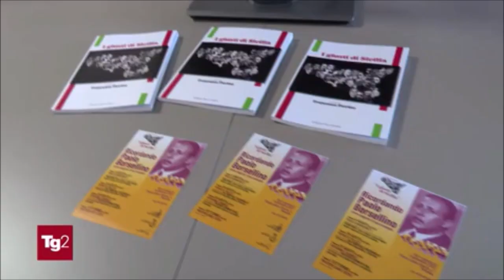Piantedosi in Sicilia per iniziative sui beni confiscati alla Mafia. Accordo Anbsc - Regione Sicilia